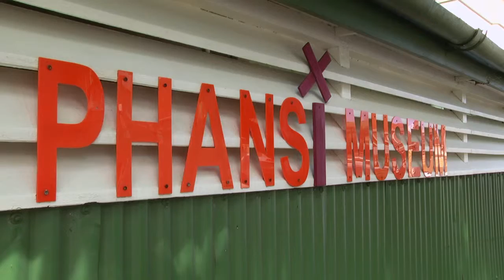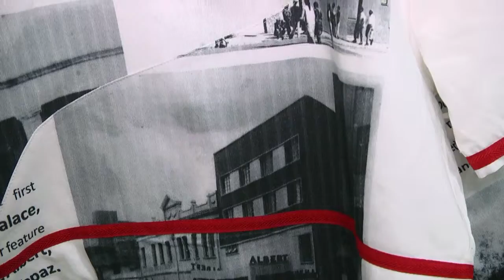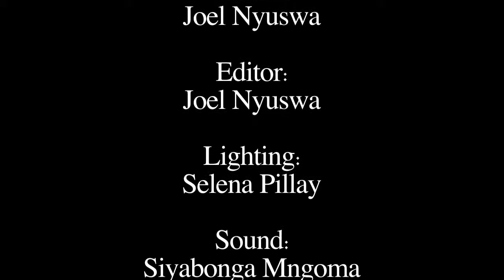Phansi Museum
Promotional Video
Director: Joel Nyuswa
3rd Year (2016)